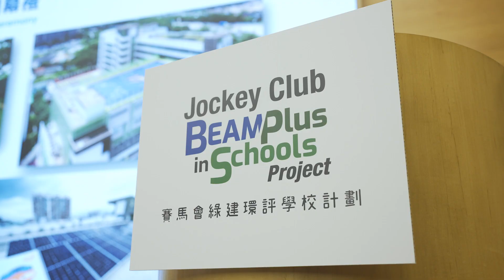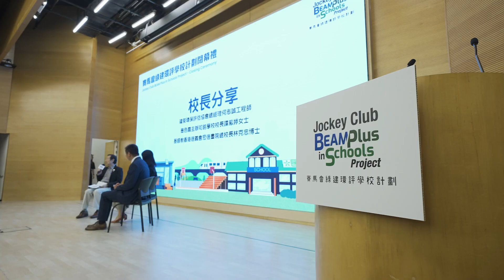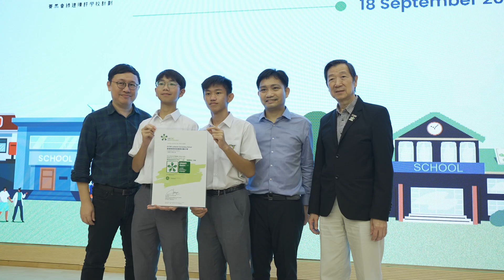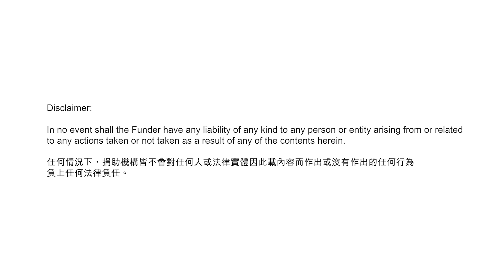【賽馬會綠建環評學校計劃】閉幕典禮 精彩回顧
早前「賽馬會綠建環評學校計劃」閉幕典禮順利落幕，參與計劃嘅125間中小學獲頒首批「綠建環評既有學校1.0版」認證。當日請嚟嘉賓以及學校代表分享計劃嘅成果同佢哋喺學校推動綠色校園同環保生活嘅見解。快啲嚟回顧閉幕典禮啦！